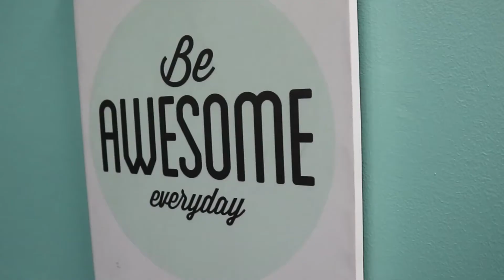The Hub's Recruitment | How to Hire the Right People? | The Virtual Hub Culture Episode 7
TVH TV is aimed for those who want to get to know more about the Hub on the inside. We want to let you guys see our values and culture, and how great we are not just by providing excellent service to our clients, but by how we operate as one.

In this short video, we share our recruitment process on how we look for that rockstar VA to join us here at The Hub.

The Virtual Hub Ltd

3. Need a Rockstar Virtual Assistant in your Business? Book an Outsourcing Strategy Call with us today & let's get you sorted!

4. Want our most popular training? Outsourcing Masterclass: How to Delegate and Scale Successfully. Watch it on demand.

5. Interested in learning more about how virtual assistants can help your business? Our Ultimate Guide to Virtual Assistants will teach you all you need to know!